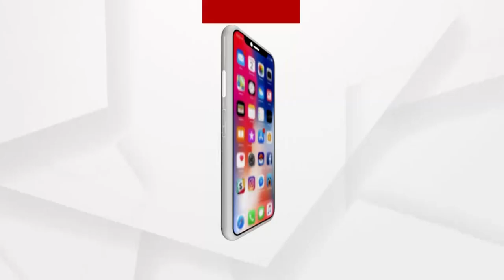Jajpur Mahotsav 2023 | 'Raabta' Sang Beautifully By Shreya Ghoshal